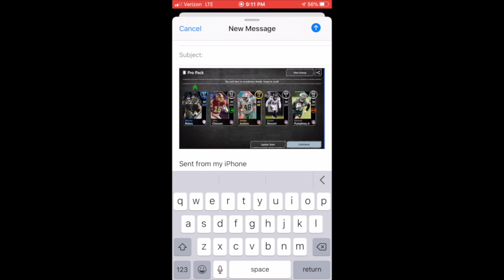MADDEN MOBILE 21 TOP PULLS OF THE WEEK 16!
Today I have episode 16 of top pulls of the week for you guys!